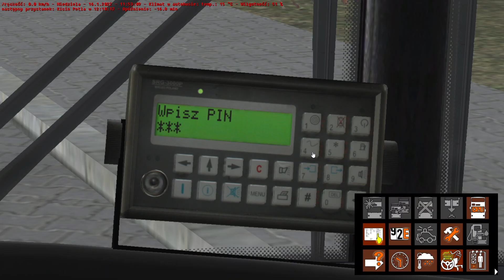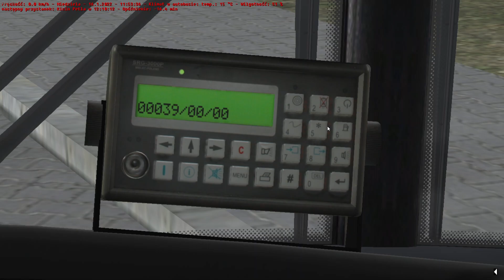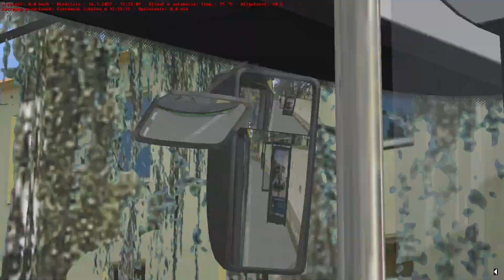OMSI 2 Poznań: Solaris Urbino 10 III #3010 Linia 398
Witam was w kolejnym odcinku z tej mapy i dziś przejazd Solarisem Urbino 10 z 2006 roku który w realu posiadał normę emisji spalin Euro 3 oraz dla mnie to fajnie było by gdyby ktoś zrobił fajną modyfikację na Euro 3 w Urbino 10. Ale niestety takiej w OMSI nie ma więc trzeba się tak posiłkować ale jak np. ma się umiejętności to w sumie można było by samemu zrobić taką modyfikację na Urbino 10.                                                                                                                                                         Autobus
Tekstura: Dołączona do mapy